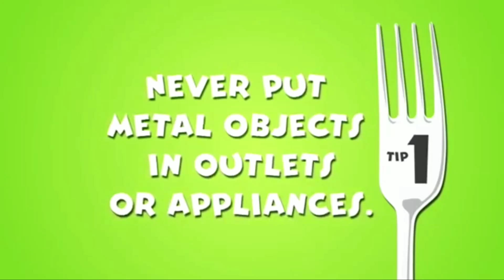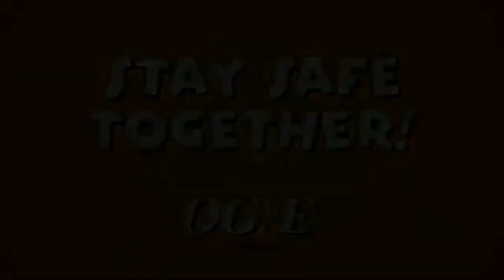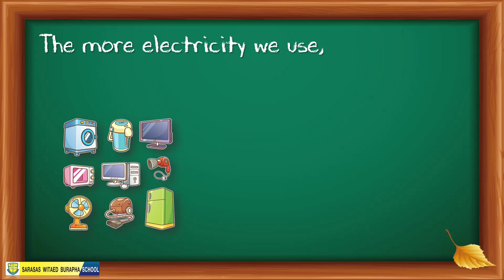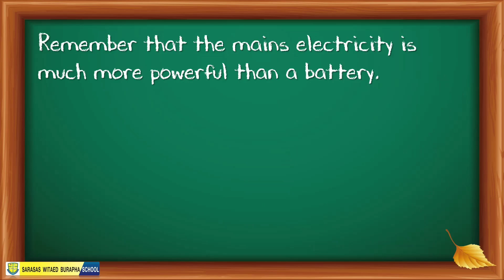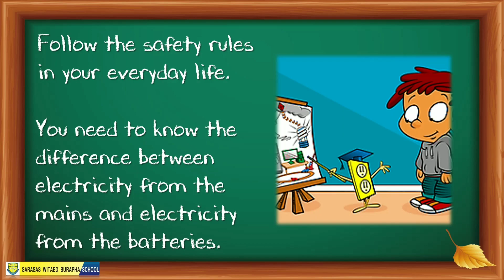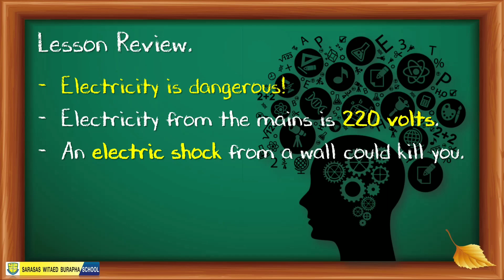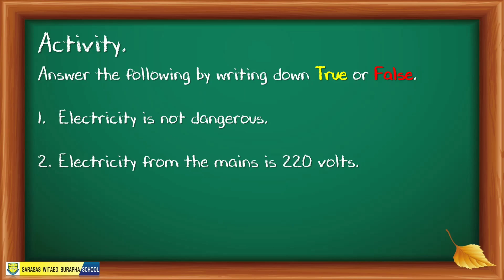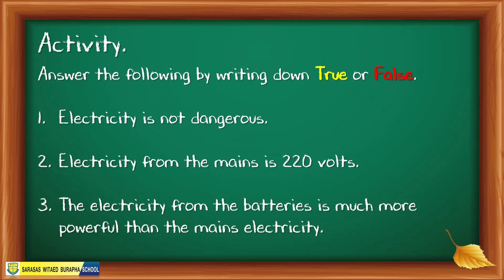Science for Grade 3 - Electricity can be Dangerous!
I am not a native English speaker so please excuse my accent and wrong grammar.